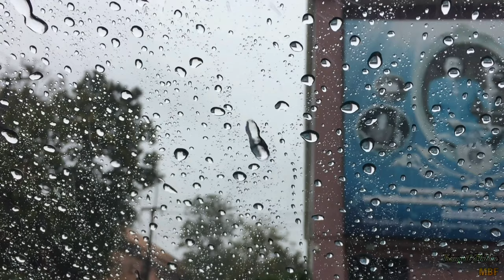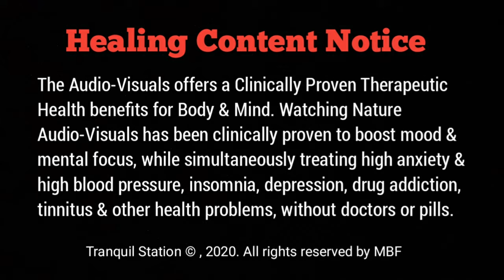Soothing Stunning 4K Audio-Visuals | Stress-defying Nature Sounds | Fight Insomnia | Aid your Sleep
Some people struggle their whole life just try to get a good night sleep. And everyone has their own tips & tricks to get to sleep & stay asleep. One of those can be listening to things like music podcasts or guided meditations at night, but here at Tranquil Station our professional team under the supervision of "MBF" are professionally rendering carefully picked stress-defying, anti-depressant, anti-Tinnitus, self-hypnotic, Mesmerizing Audio-Visuals (Play & Sleep Playlist) that will not only make you attain delta sleep quickly but gonna stimulate the Pineal Glands in your brain for the release of Dopamine (it's a feel-good hormone) that's gonna mitigate the tear & wear of neural networks and forget the traumas and optimize 'em for the next day to start a day with full vigor. Our Playlist can be played for multiple therapeutic reasons like Meditation, Yoga, Curing Insomnia, to enhance focus for Studying and to combat Anxiety. As a bonus, our Visuals are rendered in high quality 4K resolutions that can be played in your living room or bedrooms to add an accent or create a soothing environmental Ambient.

WELCOME TO "TRANQUIL STATION".

Healing Content Notice : The Audio-Visuals offers a Clinically Proven Therapeutic Health benefits for Body & Mind. Watching Nature Audio-Visuals has been clinically proven to boost mood & mental focus, while simultaneously treating high anxiety & high blood pressure, insomnia, depression, drug addiction, tinnitus & other health problems, without doctors or pills.

Benefits of Nature White Noise,

✓ Slows breathing.
✓ Lowers blood pressure.
✓ Lowers the heart rate.
✓ Eases muscle tension.
✓ Reduces anxiety and stress.
✓ Quiets the nervous system.
✓ Reduces sleep-stifling hormones such as cortisol.
✓ Stimulate Pineal Glands in our brain to secrete Dopamine ( A feel good hormone)
✓ Triggers the body to release sleep-favoring hormones such as
    oxytocin and serotonin.

Research findings have indicated that having a pre-bedtime music listening session will help you fall asleep fast. Music helps in relieving depression and mood disorder symptoms.

We upload  High-quality Soothing Audio-Visuals each Week!!

Intro of this Channel;
Welcome to the Tranquil Station. Hi, I'm Purist by nature and Naturist by passion. By profession i'm a Researcher of Binaural Beats and Delta Sleep by Audios. I render depression defying stress-release quality Nature videos without uttering words, which are solely intended to make you Relax, Sleep, Study, Meditate, to combat Anxiety. This channel is created during the Pandemic of Covid-19 with an intend to sooth people around the world, by our top notch stress-release soothing playlist renditions. I do sound recording beautiful nature scenery for people fighting with Anxiety and Depression.
Sometimes I transform materials provided by other creators with their approval into a new and unique creation
Stay Blessed.
Keep Smiling.